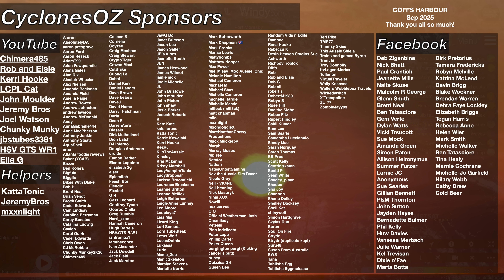Australia: Coral Sea Tropical Cyclone Risk - What this means for Queensland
The Coral Sea is now looking likely to produce a tropical low sometime later next week, however for the time being all we can expect for now is a weak system thats broad and messy in nature, bringing a boatload of rainfall to wherever it tracks towards. In terms of cyclonic impacts, it's too early to say for sure who will see the worst of the storm if it even develops. This is everything we know and everything you can expect in your neck of the woods.

Video Chapters:
Introduction: 0:00
SEQLD Severe Storm Forecast: 0:41
North QLD Tropical Low Forecast: 5:43
Impacts and Rainfall in QLD: 13:05
Cyclone Iggy Forms: 14:21
Stormy in the North, Hot in the South: 15:08
Closing Messages: 17:18